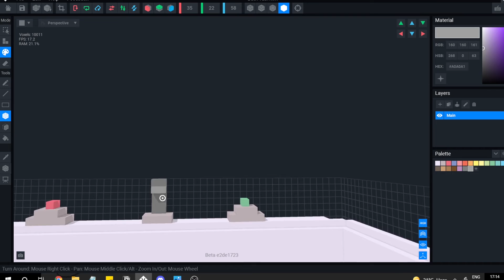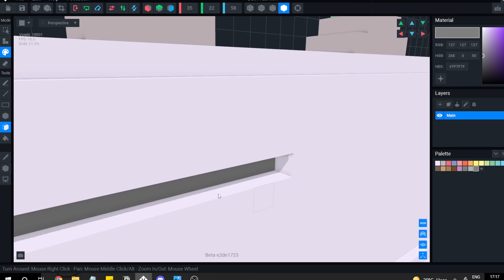Voxel Art Timelapse | Modeling Bathtub In Vox Edit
Hello Everyone!!
Here I am modeling Bathtub in Vox Edit to create an asset for the Sandbox Box Game it was fun and easy to model this using the Vox Edit software.

Do drop your views and questions(If any) in the comments section
Do keep sharing the video so they reach more and more people